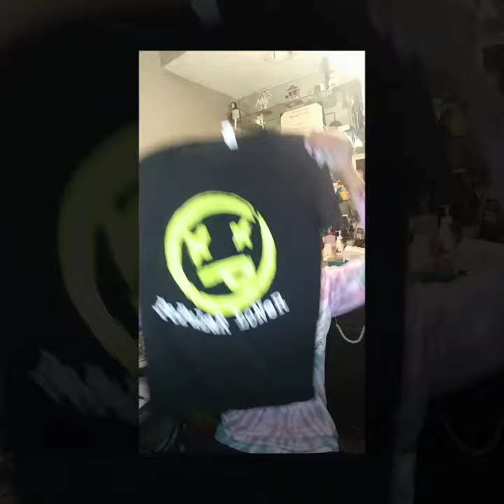Unboxing Popular Loner Apparel ✌🏾✌🏾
Watch me unbox this Small T-Shirt Business Popular Loner. Created by an Uncle & Niece from Chicago, IL.
You can find them on Instagram: @donb_thechosen1